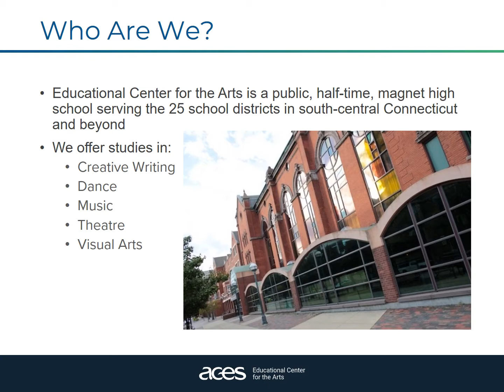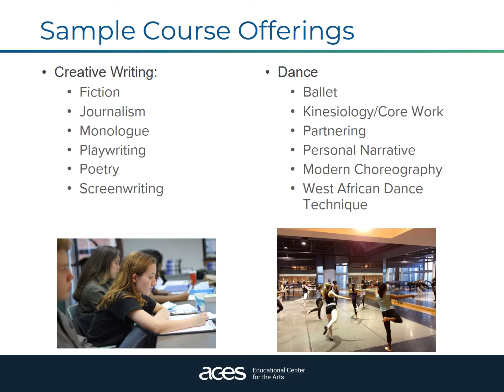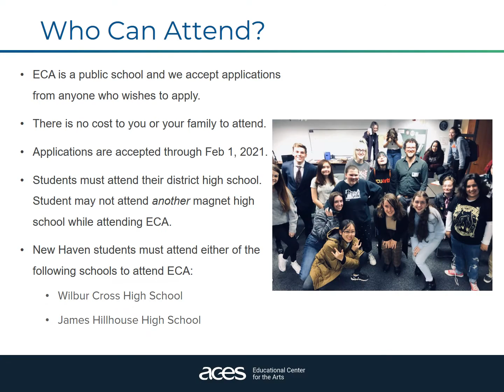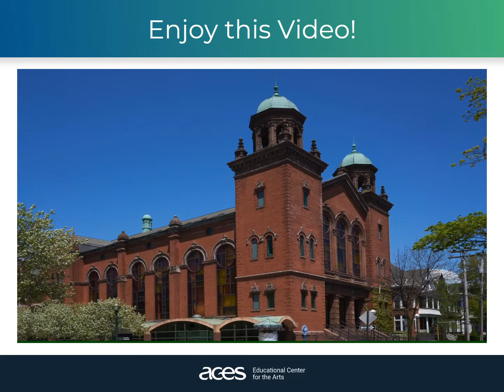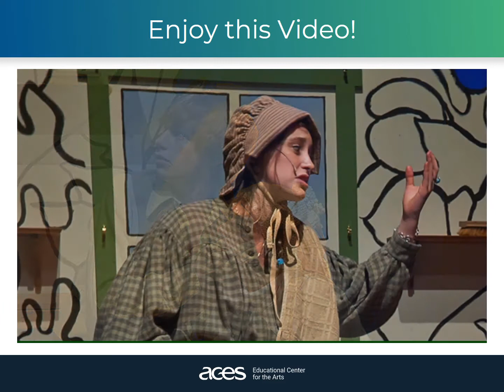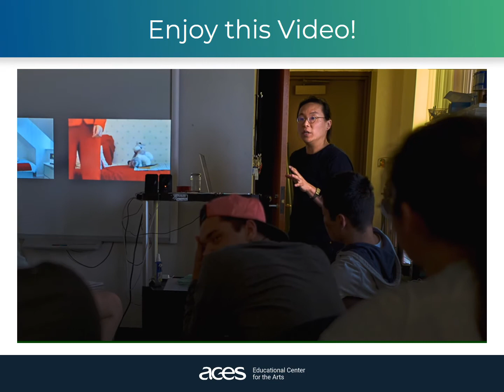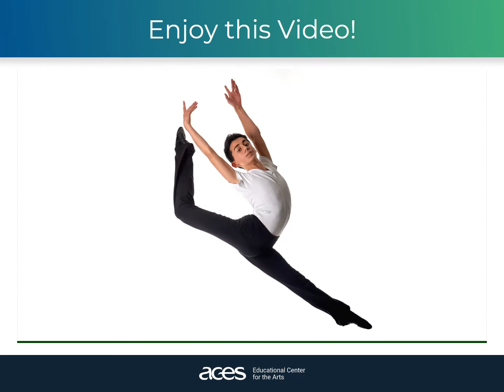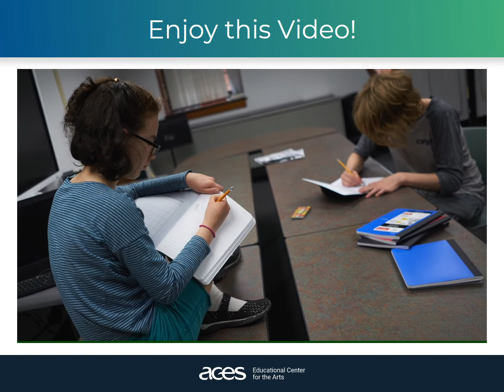About Educational Center for the Arts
A powerpoint to learn more about ACES ECA